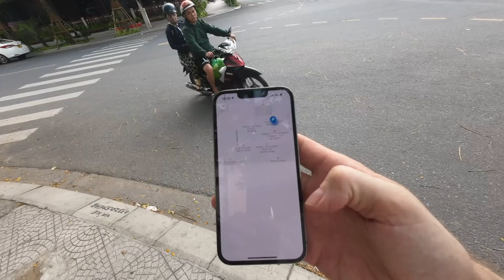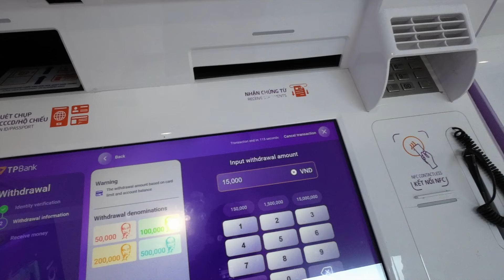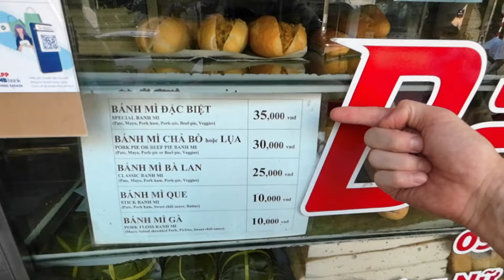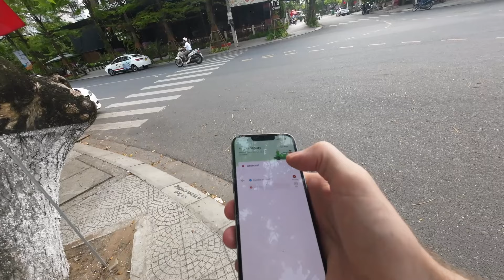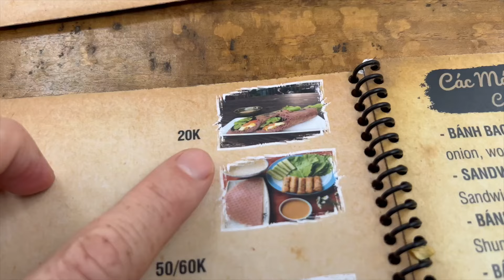Was bekommst du für 37 Euro in Vietnam? 🇻🇳 (extrem günstig)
Vietnam gilt als eines der günstigsten Länder der Welt und als Land mit der besten Lebensqualität - zumindest für mich hier in Da Nang. In diesem Video zeige ich dir was du fūr eine Million vietnamesische Dong alles bekommst. Der Vergleich zur Deutschland ist schockierend! In Deutschland bekomme ich fũr all das im Video gezeigte nur eine halbe Massage!

1 Million Vietnamesischer Dong entspricht 37 Euro.

Kosten
- Bier 25k
- Oyster 80k
- Kaffee 15k
- Baguette 35k
- Frisuer + Massage 30min. 200k
- Grab Ride City 14k
- Lokaler Markt - 42k
- Parken 3k
- Pho Suppe 40k
- Massage 90min 320k
- Mopped 150k

Ich bin Marcin Zabinski - leidenschaftlicher Filmemacher und Fotograf, der es liebt, die Welt zu erkunden. Ich glaube, dass Reisen und ständige Weiterbildung diese Welt zu einem besseren Ort in Bezug auf Toleranz, Zusammenarbeit, gegenseitigen Respekt und Umweltbewusstsein machen. Deshalb produziere ich gerne Dokumentarfilme und hoffe, dich inspirieren zu können auch selbst mehr zu reisen und diesen wunderschönen Planeten zu erkunden.